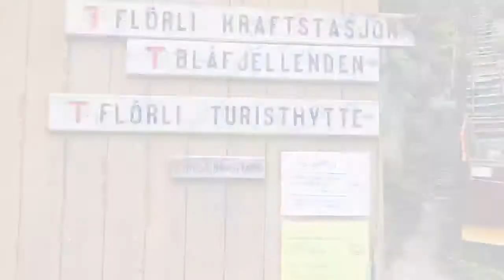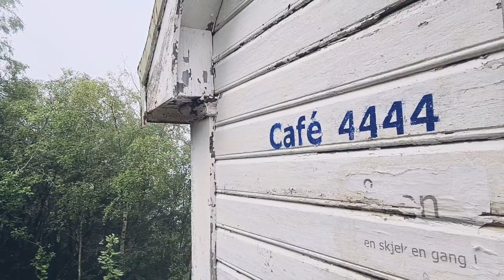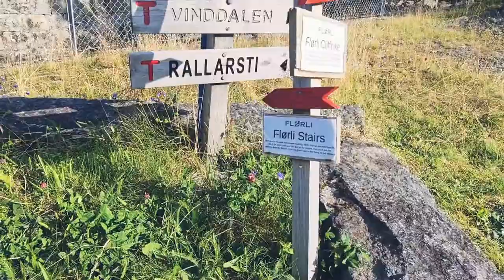Travel Video Series presents Flørli Norway, feat. 4444 steps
Hike the famous 4444 steps of Flørli. Situated in Rogaland county Norway.

With beautiful scenery of the Lysefjord.